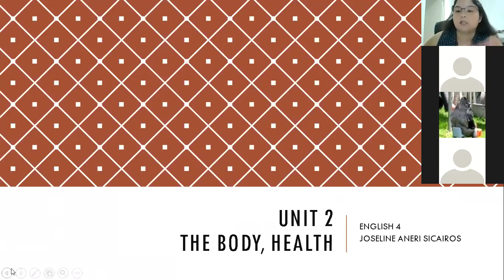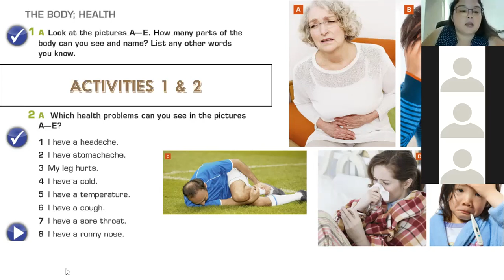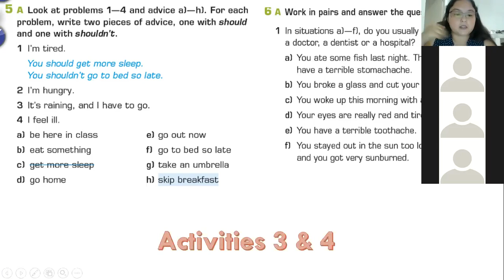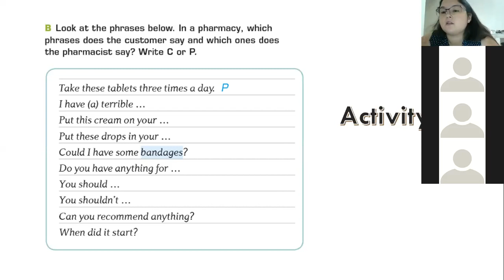PSE4A Octubre 8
Zoom class
English 4